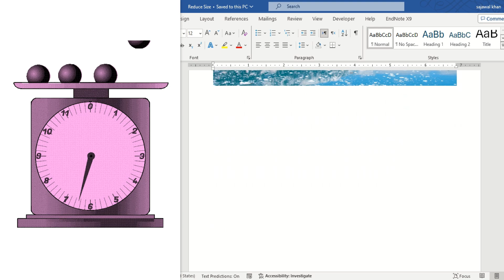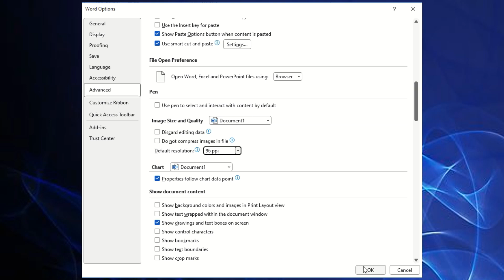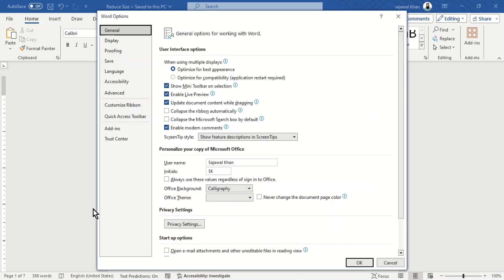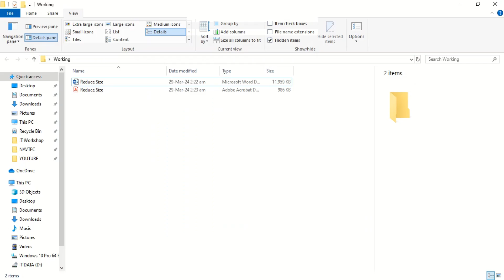How to Reduce the File Size of a MS Word Document | Compress Word Document Size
Greetings! If the size of your Microsoft Word Document is bigger than anticipated, you can compress the file size. if you are struggling, with how to reduce the file size of an MS Word Document to share on social media or email, you have come to the right place. There are ways to shrink the Word files.

The size of the Word file is increased due to the use of images, pictures, graphics, charts, audio, video, etc. in the documents. We use different strategies to make the Word size smaller. The MS Word file size compression is achieved by reducing the images or picture size through cropping or lowering resolutions, videos are compressed with lower resolutions, fonts are embedded, editing areas are discarded, exported to pdf format, files are zipped before sharing, etc.

Topics covered:

Learn Word
Microsoft Word
MS Word
MS Word hacks
Word
MS Word tips and tricks
Word Tutorial

Best practices for Word file size
Best way to compress a large MS Word file
Best way to reduce file size of Word document for email
Can you compress a Word Document
Compress .doc file size
Compress .docx file size
Compress a large Word file
Compress images in Word
Compress media in Word
Compress video in Word
Compress Word
Compress Word document size
Compress Word document with pictures
Compress Word file for email
Compress Word file size
Compress Word free
Compress Word to 10 mb
Compress your WORD files for Free
Decrease word file size free
Embed fonts in Word
Free tools to compress large Word files
How do I compress a Word less than 2 MB
How do I reduce file size
How do I reduce the File size of a WORD into a PDF
How do I reduce the MB size of a Word Document
How to compress a large Word document without losing quality
How to compress a Word Document on Mac
How to compress images in Word
How to compress Word file size
How to compress Word files
How to make a Word document smaller for upload
How to make a Word file smaller
How to make a Word file smaller than 10mb
How to make a Word smaller
How to make Word document smaller
How to make Word file size smaller
How to make Word smaller
How to reduce the file size of a Word Document for email
How to reduce the size of a Word with images
How to reduce the size of a Word with pictures
How to reduce the size of a Word with videos
How to reduce the size of multiple Word slides
How to reduce Word file size
How to Reduce Word File Size and Optimize Formats
How to reduce Word file size for email
How to Reduce Your Word File Size Way Down
Large word file size fix
Minimize Word document Size
Minimize Word File Size
Minimize Word Size
Ms word file size reducer
Online tools to compress Word
Optimize pictures in Word
Optimize Word doc for size
Optimize Word document Size
Optimize Word File Size
Optimize Word for email
Reduce file size for email Word
Reduce file size Word
Reduce image size in Word
Reduce the file size of your Word Documents
Reduce video size in Word
Reduce Word doc bloat
Reduce Word file size
Reduce Word file size Mac
Reduce Word file size Windows
Reduce Word size for upload
Reducing Word File Sizes
Remove fonts from Word
Remove unused objects in Word
Save Word as smaller size
Shrink the size of a Word Document to email
Shrink word document
Shrink Word Document size
Shrink Word file size
Steps to reduce file size of Word document with images
Steps to shrink a Word Document size
Ways to Compress Word Documents
Why is my Word document size so large
Why is my Word file so large
Word document compression tools
Word file size limit
Word file size limits
Word file size too large
Word for beginners: reduce file size
Word tips and tricks: reduce file size